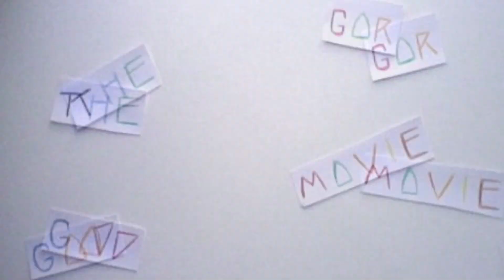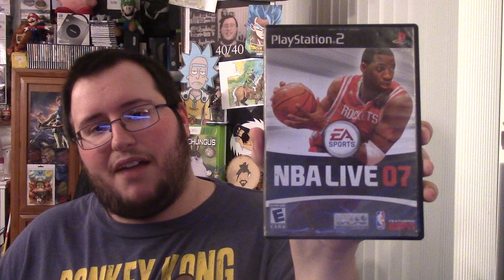Gor's Recent Game Pickups #59 - 2/8/19 "AWESOME DS/3DS & PS2 Game LOTS!"